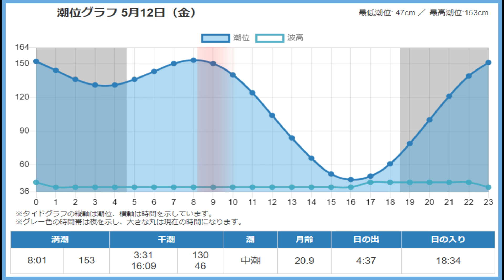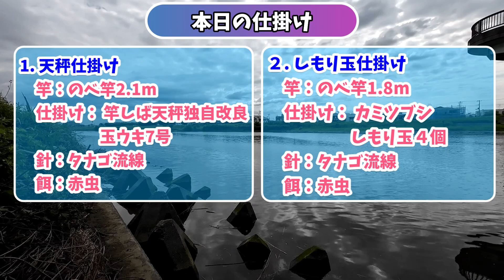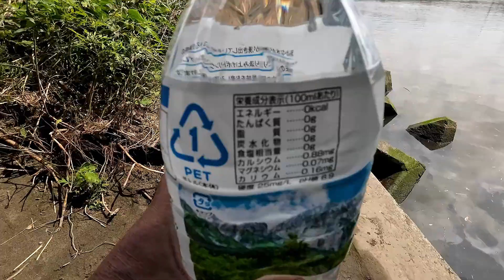【釣行】手長エビ釣り 育ってきたね～😊 テナガエビ てながえび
2023.5月中旬に今季３回目のテナガエビ釣りに行ってきました。
だいぶ育ってきて大きなハサミが連発！いい感じ😁
細い仕掛けでのブルブル感がたまりませんね👍

00:00 Opening
01:30 実釣開始
06:45 途中釣果報告
08:24 おやつタイム
11:15 実釣再開
15:28 納竿
17:07 釣果報告
17:51 晩酌